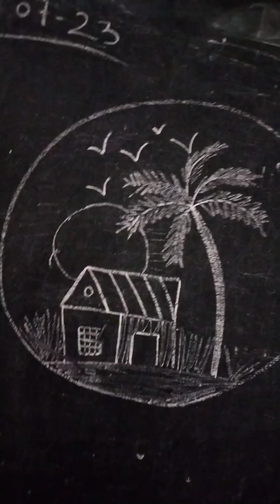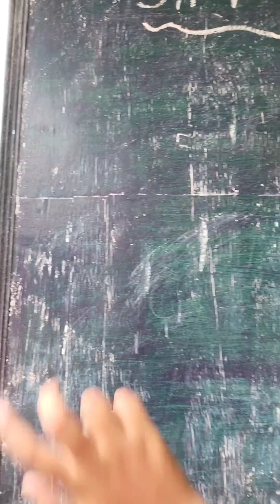आज मैं अपना टिफिन ले जाना भूल गई और इसको तो बस मोमो ही खाने होते हैंuttarakhand Day6/100